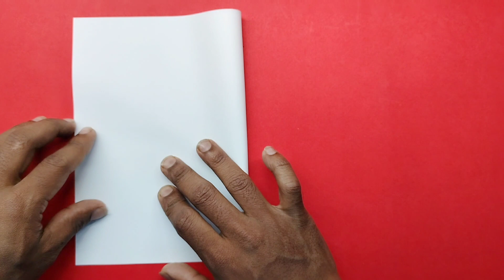2 Types of perfect paper star in ONE CUT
Learn How To Cut 2 Types of perfect paper star in ONE CUT step by step